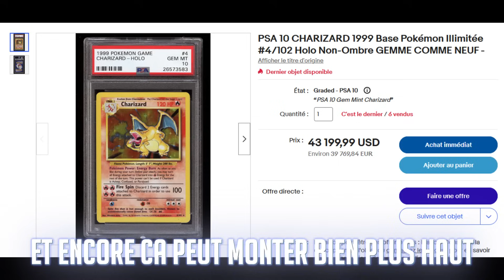5 THREAD HORREUR INTERDIT AUX ÂMES SENSIBLES (-16)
👦 Salut les petits potes, on se retrouve pour 5 histoire effrayantes au format Thread Horreur qui sont vraiment horrible mais pourtant bien réel, j'espere que vous allez kiffé un petit pouce bleu ça prend 2 sec mais ça aide beaucoup ...

🤞 Si tu kiffes vraiment trop mes thread horreur, tu peux faire partie de l'élite:

5 THREAD HORREUR INTERDIT AUX ÂMES SENSIBLES  (-16)

00:00 INTRO
01:01 THREAD 1
10:41 THREAD 2
22:42 THREAD 3
26:06 THREAD 4
29:25 THREAD 5